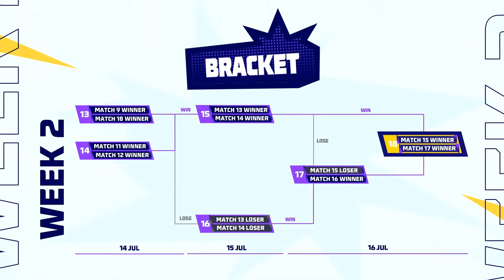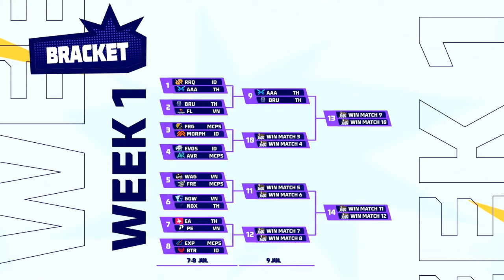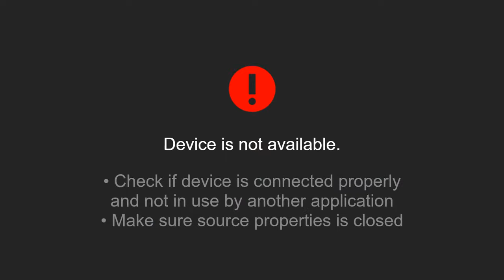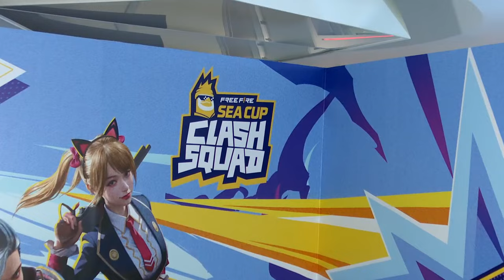Free Fire Clash Squad - SEA Cup | Day 1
Free Fire Clash Squad SEA Cup merupakan turnamen official mode clash squad pertama yang diselenggarakan oleh Garena untuk mecari siapa tim terkuat di mode CS di kawasan SEA!

FFCS SEA Cup mempertemukan 16 tim dari 4 region yaitu Indonesia, Thailand, Vietnam, & MCPS (Malaysia, Kamboja, Filipina, & Sri Langka)

Tim yang berasal dari Indonesia adalah RRQ KAZU, EVOS DIVINE, BIGETRON DELTA, & MORPH TEAM. Yuk, dukung mereka dengan semangat FFINDOBERSATU untuk

🟢FFSCS SEA CUP QUALIFIER | Jumat, 7 Juli - Minggu, 9 Juli 2023
🟢FFCS FINAL QUALIFIER | Jumat, 14 Juli 2023
🟢FFCS PLAY OFF | Sabtu, 15 Juli 2023
🟢FFCS GRAND FINAL | Minggu, 16 Juli 2023
🔴Live YouTube, TikTok, & Facebook FF Esports ID

🔥Official Free Fire Esports Channel🔥